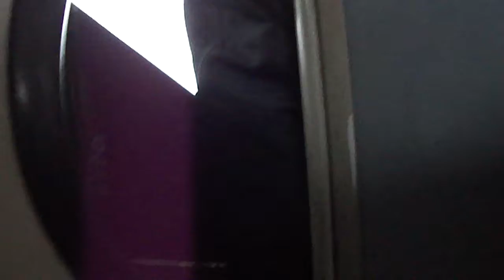Awesome Kick-down ZF! - First Manchester Dennis Arrow 30587 P414MTW Part 3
First Manchester Dennis Arrow, with many awesome kick-downs throughout the video! The bus also has a nice, slipping ZF, and there is also lots of thrash in the video! Recorded 5th October 2011.